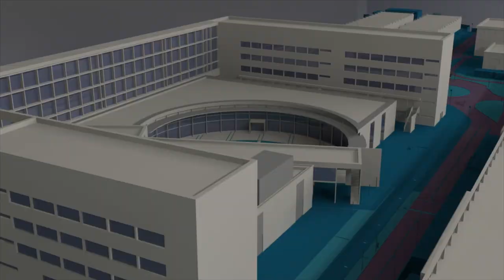Sofía Rodríguez, campeona de España sub 23 de ciclocross - Noticia @UPVTV, 13-02-2020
Pedalear es su diversión y le ha llevado hasta el pódium. Sofía Rodríguez es la campeona de España sub 23 de ciclocross. Estudia el Grado en Biotecnología en la Universitat Politècnica de València y lo compagina con su gran pasión, el ciclismo.

Nacida en Ontinyent, tras haber obtenido este año diferentes victorias en la Comunitat Valenciana, decidió dar el salto a la competición nacional. Y llegó al Campeonato de España que se celebró en Pontevedra, el pasado mes de enero. Quedó cuarta, a nivel absoluto, y primera en su categoría. Para ella el ciclocross es su manera de entrenar para competir en carretera.

Ahora está centrada en las competiciones internacionales que se celebran en al Comunitat Valenciana.

Entrena tres horas diarias y pertenece al club vasco UCI Sopela Womens Team.